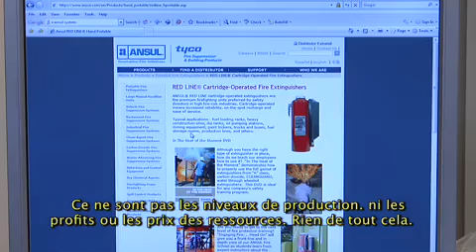Coordonnateur santé sécurité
Voyez l'industrie à l'œuvre!

Pour plus d'informations sur les carrières dans l'industrie minière canadienne, veuillez consulter